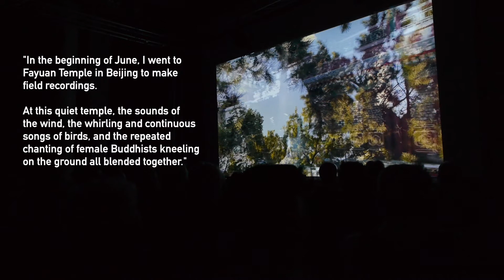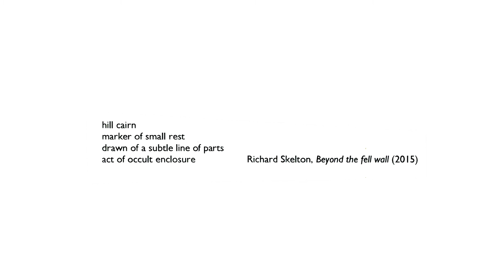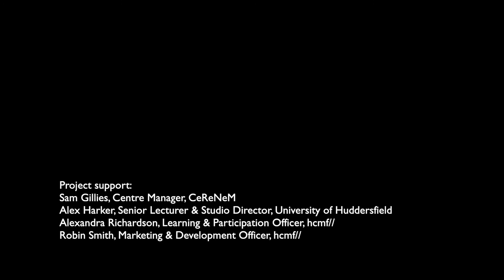Huddersfield Professional Development Programme for Female Composers of Electronic Music 2019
Huddersfield Professional Development Programme for Female Composers of Electronic Music

Presented through a partnership between the Huddersfield Contemporary Music Festival (hcmf//) and the Centre for Research in New Music (CeReNeM) at the University of Huddersfield

Participants: Sophie Cooper, Nicole Raymond, Georgia Rodgers, Lia Su, Heloise Tunstall-Behrens. (Due to illness, Nicole Raymond's performance was postponed, and will be presented in a future edition of the Electric Spring festival.)

Project mentors: Prof Aaron Cassidy (Director, CeReNeM), Prof Pierre Alexandre Tremblay (CeReNeM/FluCoMa), Roisin Hughes (hcmf//)

The selected works were presented on the 48-channel channel, 66-loudspeaker 'Huddersfield Immersive Sound System' (HISS) and the 25.4-channel SPIRAL studio at the University of Huddersfield, as part of the annual hcmf// shorts, 18 November 2019.

A follow-up project in 2020, called 'Sound Pioneers', was developed by the Yorkshire Sound Women Network (YSWN). Sound Pioneers is being delivered by YSWN in partnership with the University of Huddersfield, University of Hull, hcmf// and Brighter Sound’s Both Sides Now programme, with support from the PRS Foundation’s Open Fund for Organisations.